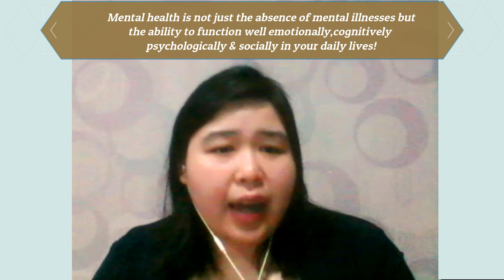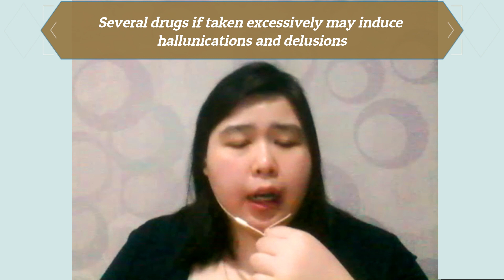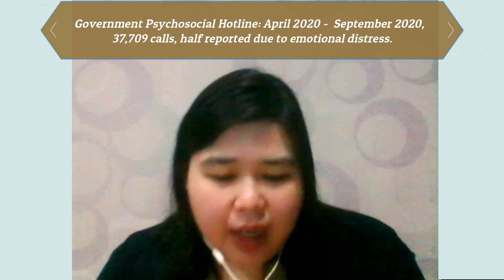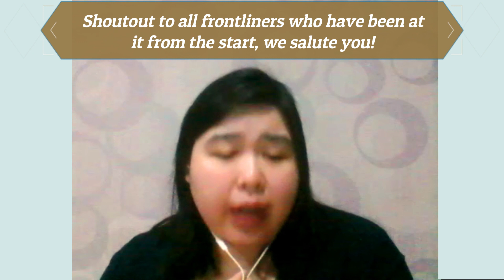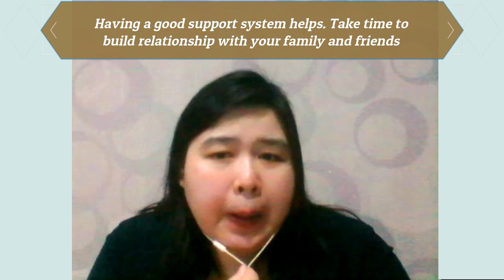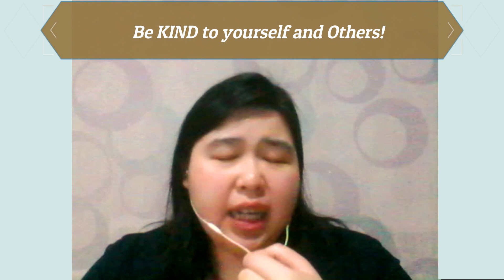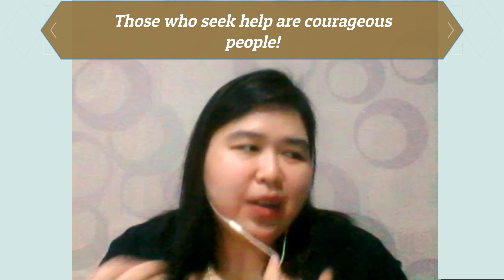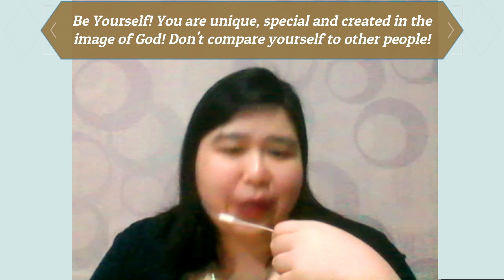Why Is It Important to Protect Your Mental Health During This Pandemic?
The mental health of people all around the world have been affected some way or another by this pandemic. We had a chat with Erin Indriani, a mental health practitioner and psychotherapist from The Empowerment Group discussing the importance of our wellbeing and how it has been challenged during the pandemic, the importance of self care and knowing when to reach out for professional help. If you are new to the world of mental health, then this podcast is a must watch!!

CHAPTERS :

0:00 - Introduction
5:23 - What is Mental Health?
9:32 - The Importance of Mental Health?
16:14 - What are factors that can affect mental health?
27:38 - How has this pandemic affected mental health?
31:50 - What are people struggling with the most during this pandemic?
42:56 - How could you identify if someone was struggling with mental illness?
46:53 - How would you know if you required professional help?
55:35 - What are the ways we could protect our mental health?
1:10:09 - Why do people still fear judgement when they are seeking help
1:21:10  - The difference between a Counsellor, Psychiatrist and Psychologist?

Listen to the full audio episode on Courage Talks!